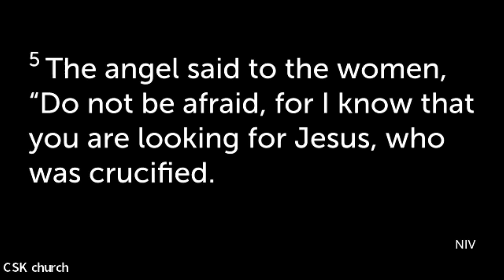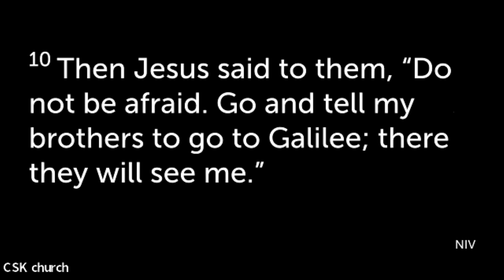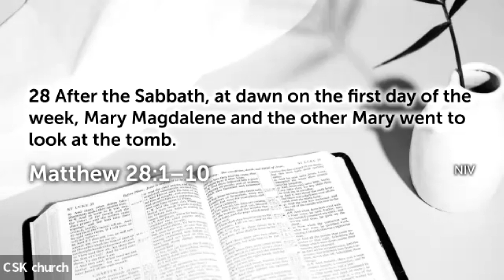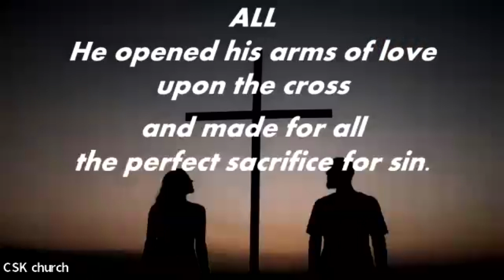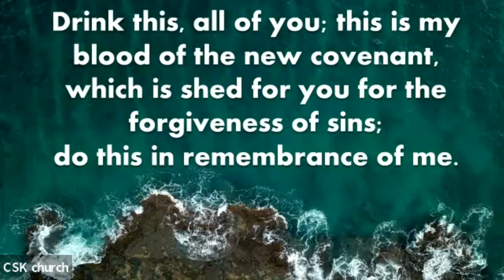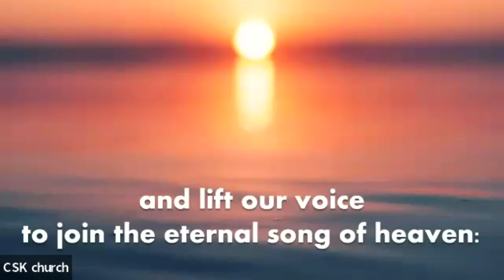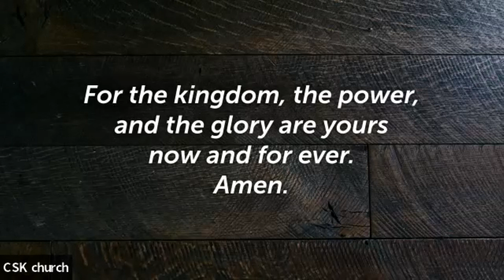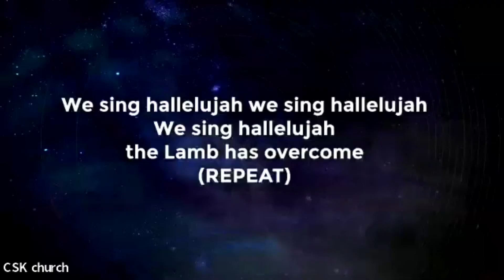CSK Worship and Word: Easter Sunday